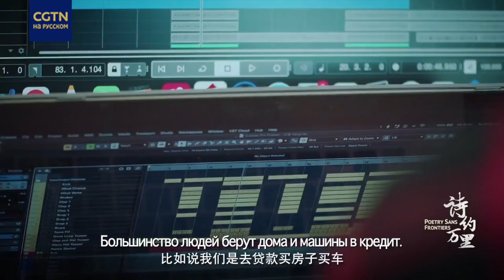Поэзия нас связала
Музыканта Шон постигло несчастье – неизлечимое заболевание глаз, но он сказал себе: «Болезнь - это не приговор». Несмотря ни на что, Шон продолжает стремиться к музыке и к свободе творчества.